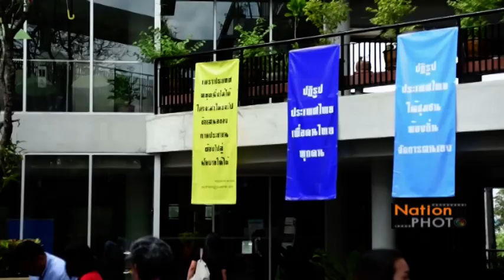สัมนาเรื่องสานพลัง ปฏิรูปสังคม ให้ชุมชนเข้มแข็ง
คณะกรรมาธิการปฏิรูปสังคมฯ ร่วมกับ สถาบันพัฒนาองค์กรชุมชน (พอช.) มูลนิธิสัมมาชีพสำนักงานคณะกรรมการสุขภาพแห่งชาติ (สช.) สำนักงานประสานการพัฒนาสังคมสุขภาวะ (สมพส.) สำนักงานกองทุนสนับสนุนสร้างเสริมสุขภาพ (สสส.) และเครือข่ายภาคประชาชน จัดสัมนาเรื่อง สานพลัง ปฏิรูปสังคม ให้ชุมชนเข้มแข็ง ณ สถาบันพัฒนาองค์กรชุมชน เขตบางกะปิ โดยมีวัตถุประสงค์เพื่อให้เกิดการ แลกเปลี่ยนความคิดเห็นในเรื่องทิศทางของระบบและโครงสร้างการปฏิรูปด้านสังคมระหว่างผู้แทนหน่วยงานและองค์กรภาคีต่างๆ รวมถึงเป็นการเปิดพื้นที่ร่วมกับภาคประชาชนในการมีส่วนร่วมขับเคลื่อการปฏิรูปด้านสังคมและชุมชนให้เป็นไปอย่างต่อเนื่องและ เป็นรูปธรรม โดยการสัมนาครั้งนี้ได้รับเกียรติจากผู้ทรงคุณวุฒิร่วมปฐกถา อาทิเช่น ศาตราจารย์ นายแพทย์ประเวศ วสี ศาตราภิชาน ดร.สมคิด จาตุศรีพิทักษ์ ศาตราจารย์ กิตติคุณ ดร.เทียนฉาย กีระนันทน์ ประธานสภาปฏิรูปแห่งชาติ และนายอำพล จินดาวัฒนะ ประธานกรรมาธิการปฏิรูปสังคม ชุมชน เด็ก เยาวชน สตรี ผู้สูงอายุ ผู้พิการและผู้ด้อยโอกาส / Photographer สมศักดิ์ เนตรทอง (Somsak Natthong)